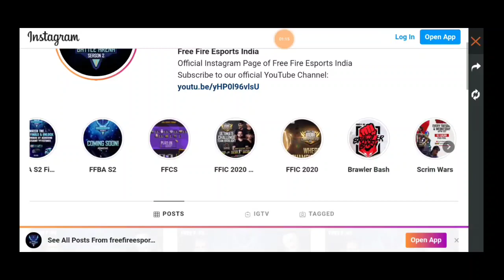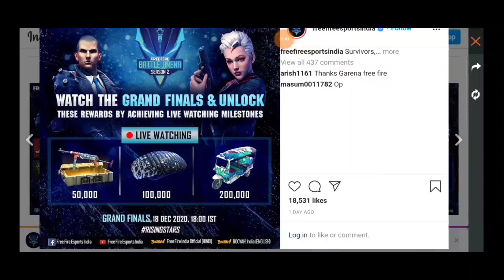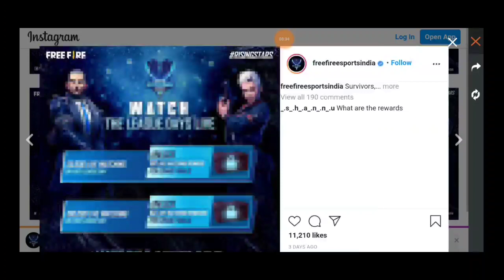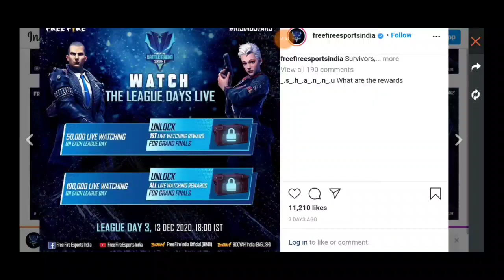AUTO SKIN REDEEM CODE IN FREE FIRE FOR ALL DONT MISS IT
Hɪ... Wᴇʟᴄᴏᴍᴇ Tᴏ Oᴜʀ Cʜᴀɴɴᴇʟ.. Tʜɪs Is Oᴜʀ Gᴀᴍɪɴɢ Cʜᴀɴɴᴇʟ Fᴏʀ Fʀᴇᴇ Fɪʀᴇ. Pʟᴇᴀsᴇ Sᴜʙsᴄʀɪʙᴇ Fᴏʀ Mᴏʀᴇ Uᴘᴅᴀᴛᴇs Aɴᴅ Gᴀᴍᴇᴘʟᴀʏ ᴠɪᴅᴇᴏs [ Rᴜsʜ ɢᴀᴍᴇᴘʟᴀʏ, Cʟᴀsʜ Sǫᴀᴜᴅ Gᴀᴍᴇᴘʟᴀʏ ] & Nᴇᴡ Fʀᴇᴇ Fɪʀᴇ Eᴠᴇɴᴛs Uᴘᴅᴀᴛᴇ.

🔴Iɴ ɢᴀᴍᴇ ɴᴀᴍᴇ - SᴏʀʀʏㅤNᴀɴʙᴀ

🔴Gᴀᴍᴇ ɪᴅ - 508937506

🔴Gᴜɪʟᴅ ɴᴀᴍᴇ -

⭕️Second channel-

❌️Tʜᴇ ᴄʜᴀʀᴀᴄᴛᴇʀs ɪɴ ᴛʜɪs ᴠɪᴅᴇᴏ ᴀʀᴇ ɪᴍᴀɢɪɴᴀʀʏ ᴀɴᴅ ɴᴏ ᴏɴᴇ ᴡᴀs ʜᴀʀᴍᴇᴅ ᴡʜɪʟᴇ ʀᴇᴀᴄᴏʀᴅɪɴɢ ᴛʜɪs ᴠɪᴅᴇᴏ. ɪᴛ ɪs ɴᴏᴛ ɪɴᴛᴇɴᴅᴇᴅ ᴛᴏ ʜᴜʀᴛ ᴇᴍᴏᴛɪᴏɴs ᴀɴᴅ sᴇɴᴛɪᴍᴇɴᴛs ᴏғ ᴀɴʏᴏɴᴇ ᴇɪᴛʜᴇʀ.

❌️Tʜɪs ɪs sᴏʟᴇʟʏ ғᴏʀ ᴛʜᴇ ᴘᴜʀᴘᴏsᴇ ᴏғ ᴇɴᴛᴇʀᴛᴀɪᴍᴇɴᴛ.

❌️Tʜɪs Vɪᴅᴇᴏ ɪs ғᴏʀ ᴇᴅᴜᴄᴀᴛɪᴏɴᴀʟ ᴀɴᴅ ᴇɴᴛᴇʀᴛᴀɪᴍᴇɴᴛ ᴘᴜʀᴘᴏsᴇ ᴏɴʟʏ.

❌️Dɪsᴄʟᴀɪᴍᴇʀ ᴜɴᴅᴇʀ sᴇᴄᴛɪᴏɴ 107 ᴏғ ᴛʜᴇ ᴄᴏᴘʏʀɪɢʜᴛ ᴀᴄᴛ 1976, ᴀʟʟᴏᴡᴀɴᴄᴇ ɪs ᴍᴀᴅᴇ ғᴏʀ "ғᴀɪʀ ᴜsᴇ" ғᴏʀ ᴘᴜʀᴘᴏsᴇs sᴜᴄʜ ᴀs ᴄʀɪᴛɪᴄɪsᴍ, ᴄᴏᴍᴍᴇɴᴛs, Nᴇᴡs ʀᴇᴘᴏʀᴛɪɴɢ,Tᴇᴀᴄʜɪɴɢ, sᴄʜᴏʟᴀʀsʜɪᴘ & ʀᴇsᴇᴀʀᴄʜ. Fᴀɪʀ ᴜsᴇ ɪs ᴘᴇʀᴍɪᴛᴛᴇᴅ ʙʏ ᴄᴏᴘʏʀɪɢʜᴛᴇᴅ sᴛᴀᴛᴜᴛᴇ ᴛʜᴀᴛ ᴍɪɢʜᴛ ᴏᴛʜᴇʀᴡɪsᴇ ʙᴇ ɪɴғʀɪɢɪɴɢ. Nᴏɴ- ᴘʀᴏғɪᴛ, ᴇᴅᴜᴄᴀᴛɪᴏɴᴀʟ ᴏʀ ᴘᴇʀsᴏɴᴀʟ ᴜsᴇ ᴛɪᴘ ᴛʜᴇ ʙᴀʟᴀɴᴄᴇ ɪɴ ғᴀᴠᴏᴜʀ ᴏғ ғᴀɪʀ ᴜsᴇ.

❌️Tʜɪs ɪs ᴀ ɢᴀᴍᴇᴘʟᴀʏ ᴠɪᴅᴇᴏ ᴍᴀᴅᴇ Fᴏʀ ᴇɴᴛᴇʀᴛᴀɪᴍᴇɴᴛ ᴘᴜʀᴘᴏsᴇ ᴏɴʟʏ ғᴏʀ Gᴀᴍᴇʀs ᴀᴜᴅɪᴇɴᴄᴇ ɢᴀʀᴇɴᴀ ғʀᴇᴇ ғɪʀᴇ. Nᴏ ᴀɴʏ ʜᴀʀᴍғᴜʟ ᴄᴏɴᴛᴇɴᴛs ɪɴ ᴛʜɪs ᴠɪᴅᴇᴏ. Iᴛs ᴊᴜsᴛ Fᴏʀ Fᴜɴ Aɴᴅ Eɴᴛᴇʀᴛᴀɪɴᴍᴇɴᴛ Oɴʟʏ

*️⃣Tᴏᴘ ғʀᴇᴇ ғɪʀᴇ ᴄᴏᴜɴᴛʀɪᴇs

free fire new event tamil video
free fire new event in tamil 2020
free fire new event details in tamil
free fire event tamil
free fire new topup event in tamil
free fire new event august 2020
free fire new event free pet
free fire new gun event
free fire new event how to complete
how to play free fire new event
free fire new event in indian server
free fire new event magic cube fragment
free fire new events tamil